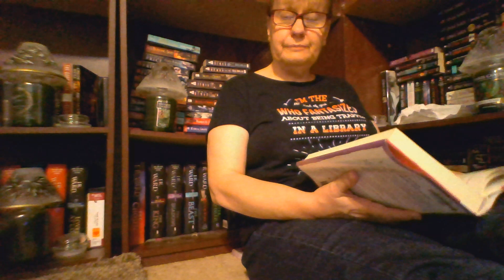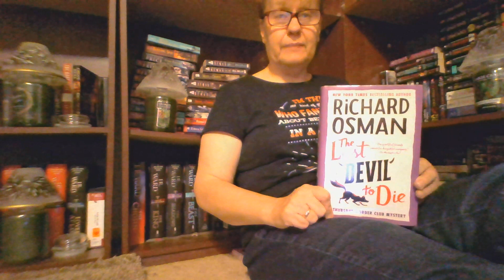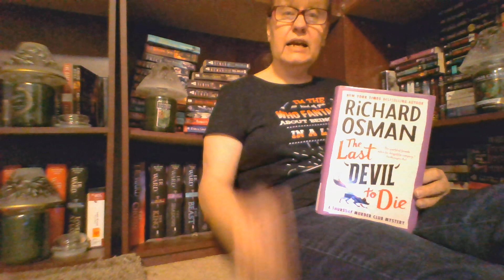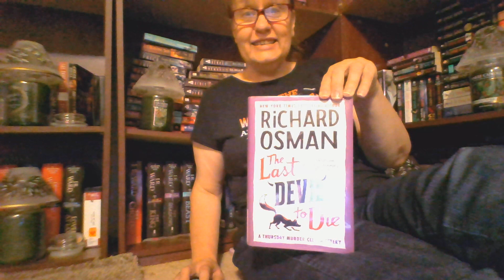THE LAST DEVIL TO DIE RICHARD OSMAN